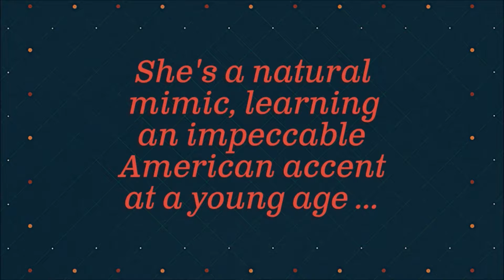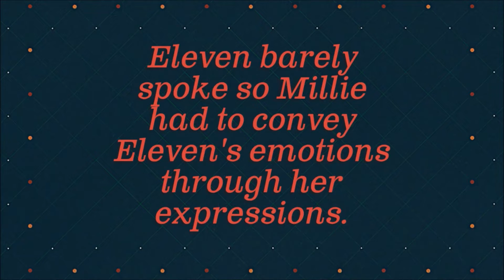Millie Bobby Brown Trivia | Eleven From Stranger Things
Millie Bobby Brown is one of the rising stars from 'Stranger Things'
Here are 5 facts about her that you might not know

1: She's a natural mimic, learning an impeccable American accent at a young age ... Just by watching movies on the Disney channel!

2: Her first big break was in BBC America's 'Intruders'... She played Madison O'Donnell, the disturbed runaway.

3: Millie Bobby Brown didn't know she would have to shave her head... Until her final audition!

4: One of the hardest things about playing Eleven was the lack of dialogue... Eleven barely spoke so Millie had to convey Eleven's emotions through her expressions.

5: Millie loves boxing! She goes to the gym most days and has trained with a world champion... She does Thai Boxing on a Monday, Jujitsu on a Tuesday and boxing on a Wednesday.